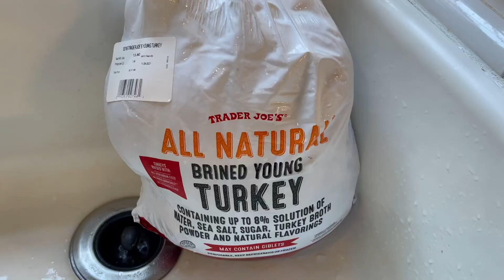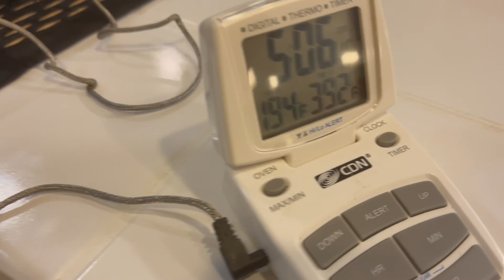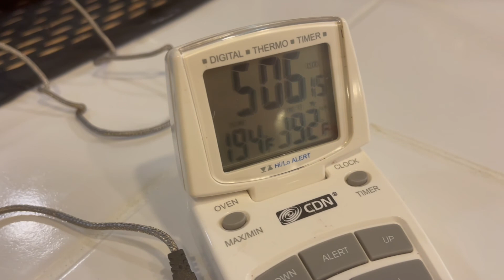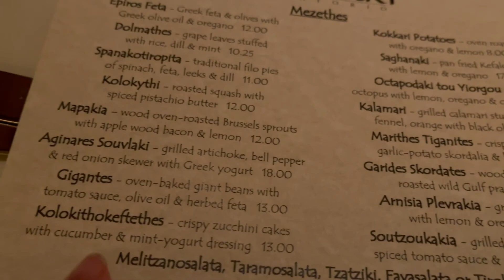LOCKED OUT ON THANKSGIVING!! | LAST MINUTE TURKEY | GREEK SF RESTAURANT | INDIAN FAMILY IN USA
Thanksgiving is a great time to reconnect with the family. Shared activities are a lot of fun although once in a while you may run into a bit of trouble. I suppose it keeps things interesting. Reservations are hard to get but this restaurant is a good one in San Francisco.

My videos essentially capture the essence of an Indian immigrant in America. Life has been many a times tough, but also, many a times, joyful and wondrous. Embracing both countries and traveling around the world has led me to experience quite a bit of lived life in many parts of the world.  Here, I share the outcome of these varied experiences. A few recipes collected along the way are also thrown in for good measure. Hope you find something you enjoy and go on to incorporate them into your life, no matter where you live.
"The meaning of life is to find your gift. The purpose of life is to give it away."